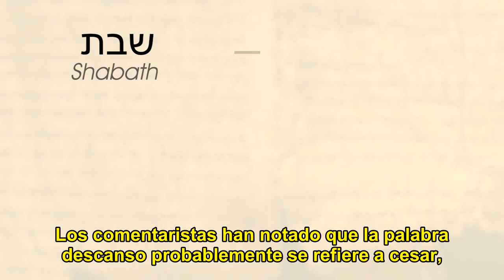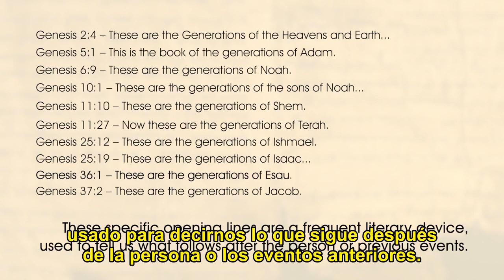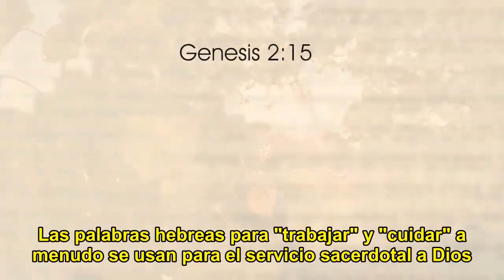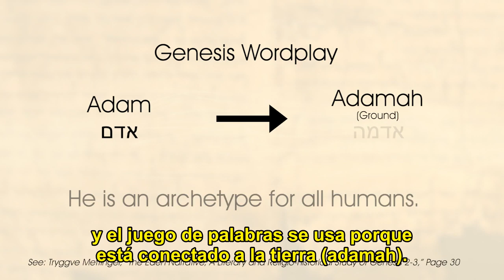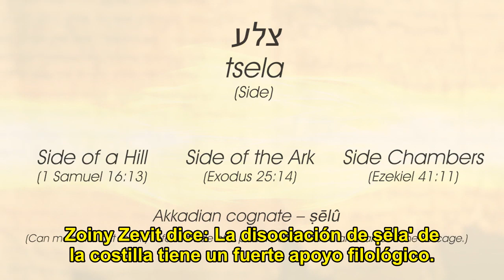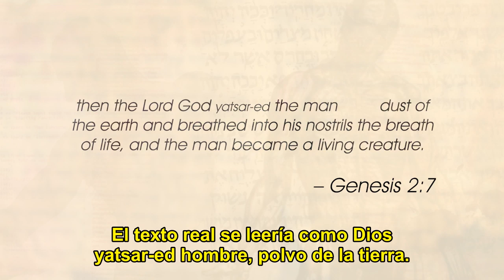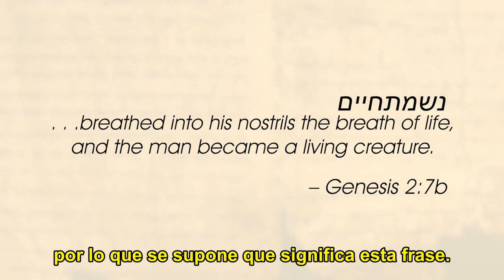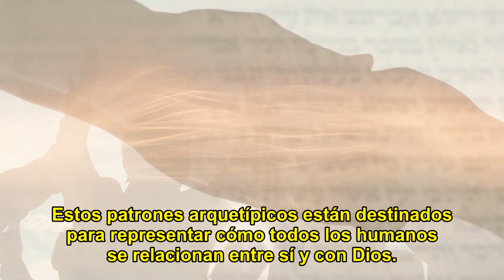Génesis 2 El Polvo y la Costilla